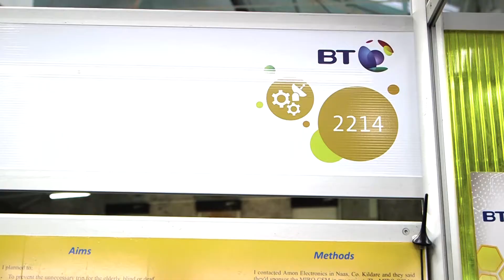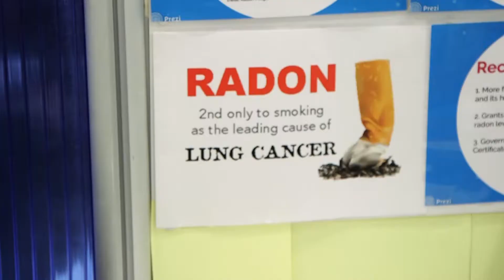RTÉ at the BT Young Scientist and Technology Exhibition 2017 | Overview of the Exhibition